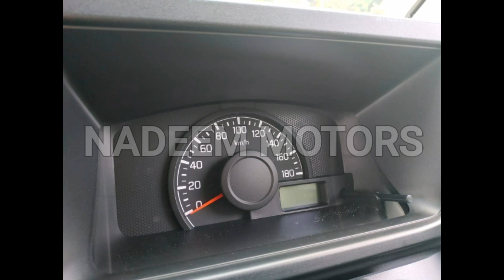New Suzuki carry daba 2022 launch in Pakistan | Carry bolan in Pakistan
Shape bolan

suzuki carry daba 2022 | Suzuki New Carry Daba 2022 Model Details

carry daba bolan new price,suzuki bolan carry daba,suzuki every carry daba,bolan carry daba 2022 price in pakistan,bolan carry daba 2022 model,suzuki every